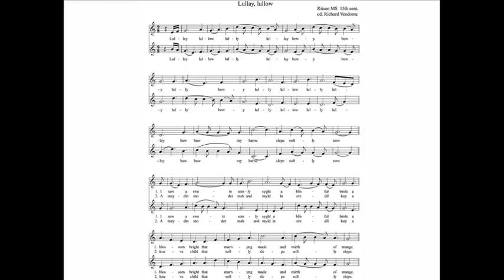medieval carol "Lullay lullow"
Emily Levy and Katharine Taylor, with Richard Vendome (psaltery), sing the medieval carol "Lullay lullow", from the Ritson manuscript (ca.1475)